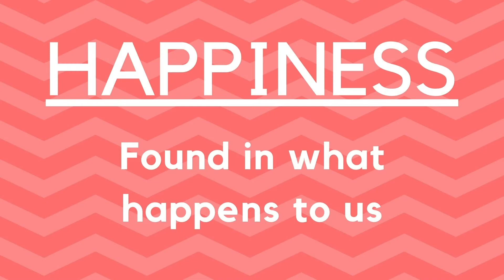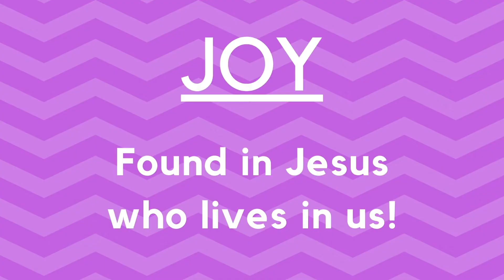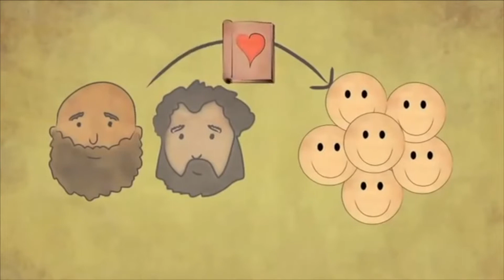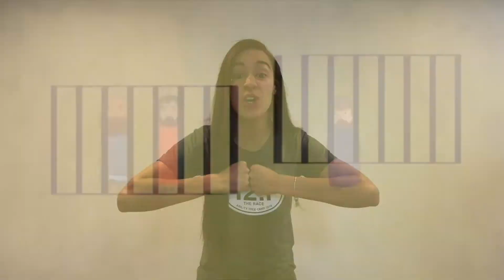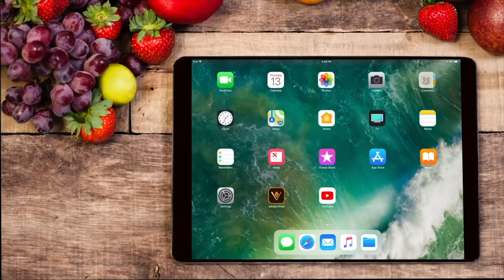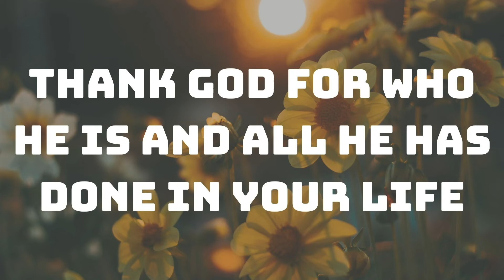Thursday10am Worship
Morning is looking good Camper so let's give thanks to the Lord!